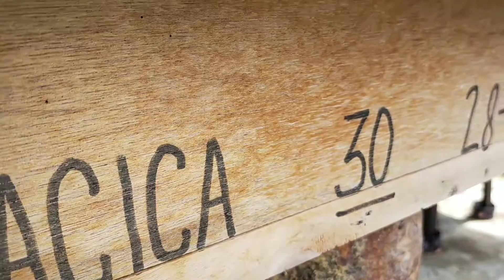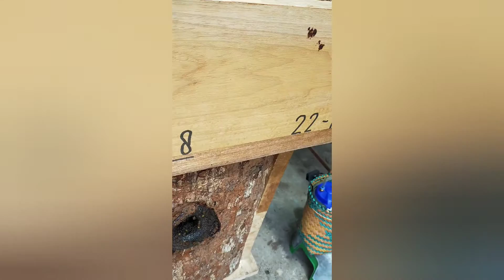Panen madu Toracica.